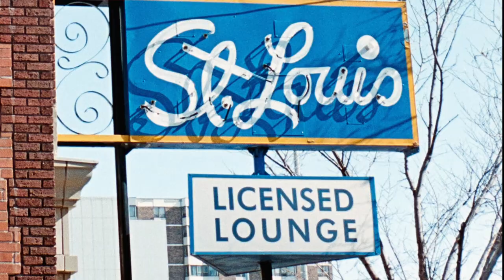Flic Film Elektra 100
The newest color negative film by Flic Film Elektra 100!

Available now wherever Flic Film products are sold!

 Elektra 100 is respolled Kodak Aerocolor IV
All shots in the video were home deveopled using the Flic Film C-41 kit